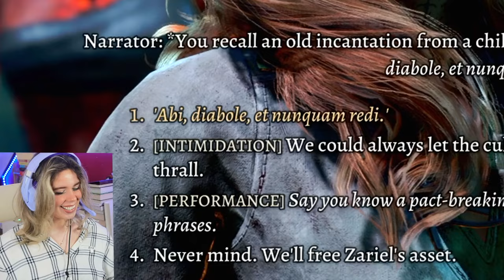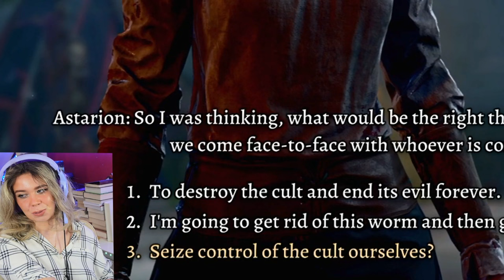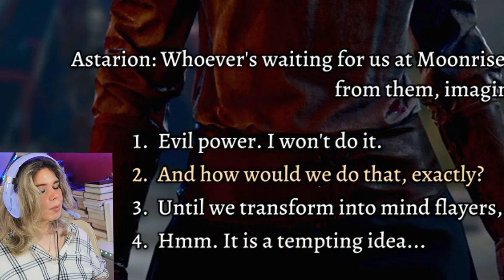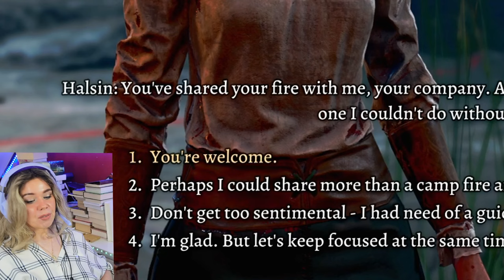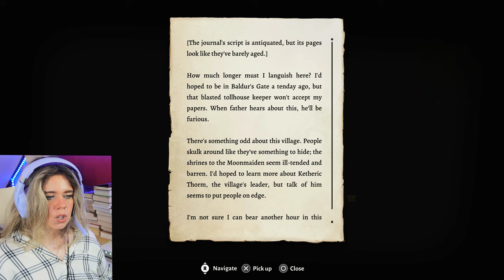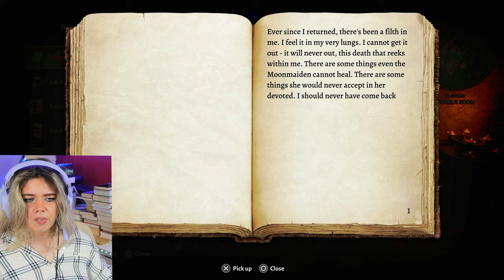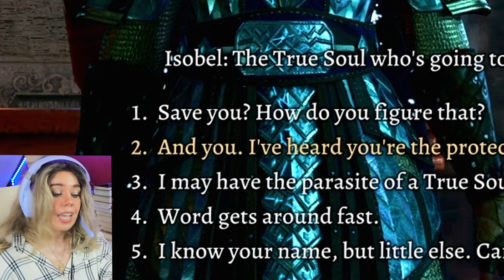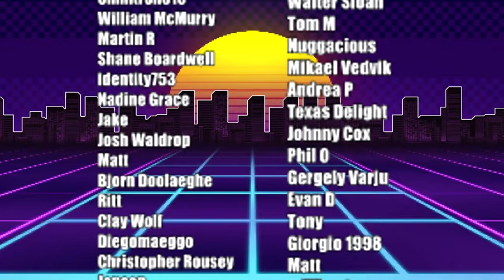SEDUCED BY EVERYONE!? BALDUR"S GATE 3 (PS5) First Playthrough| COMPLETELY BLIND | Part 37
I want to romance everyone.